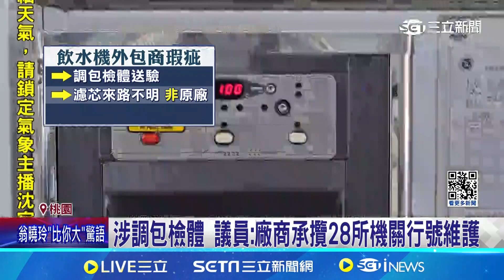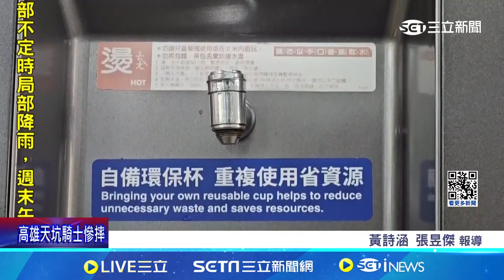桃捷飲水機廠商"調包"畫面曝 議員：難怪都合格｜94要賺錢